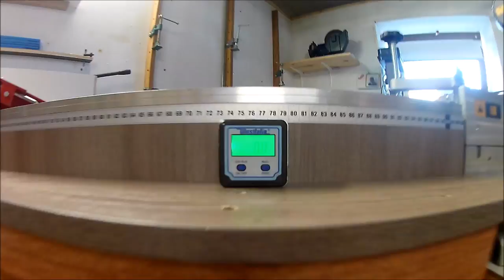Meuble pour scie radial avec rallonges/Miter saw cabinet with extensions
Meuble pour scie radial avec rallonges pliantes pour un gain de place dans l'atelier
Fabriqué uniquement avec des chutes diverses